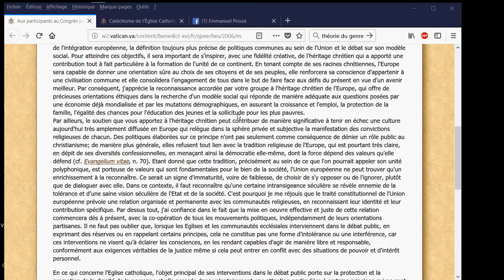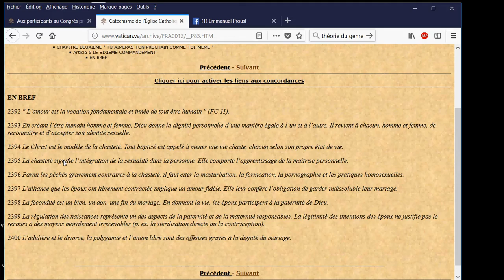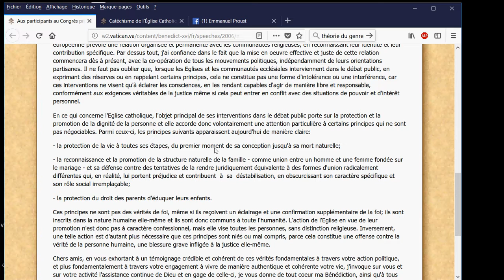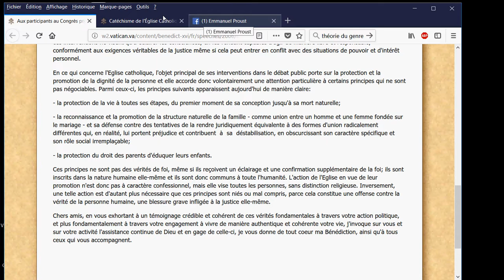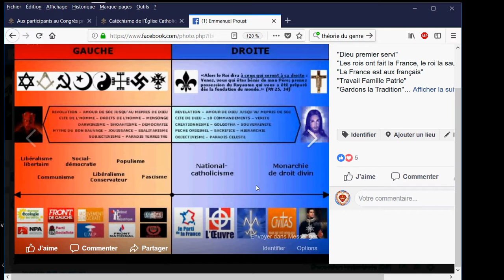Les 3 points non negociables de la doctrine sociale de l'Eglise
DISCOURS DU PAPE BENOÎT XVI AUX PARTICIPANTS AU CONGRÈS PROMU PAR LE PARTI POPULAIRE EUROPÉEN
Jeudi 30 mars 2006 :

"En ce qui concerne l'Eglise catholique, l'objet principal de ses interventions dans le débat public porte sur la protection et la promotion de la dignité de la personne et elle accorde donc volontairement une attention particulière à certains principes qui ne sont pas négociables. Parmi ceux-ci, les principes suivants apparaissent aujourd'hui de manière claire:

- la protection de la vie à toutes ses étapes, du premier moment de sa conception jusqu'à sa mort naturelle;

- la reconnaissance et la promotion de la structure naturelle de la famille - comme union entre un homme et une femme fondée sur le mariage - et sa défense contre des tentatives de la rendre juridiquement équivalente à des formes d'union radicalement différentes qui, en réalité, lui portent préjudice et contribuent  à  sa  déstabilisation, en obscurcissant son caractère spécifique et son rôle social irremplaçable;

- la protection du droit des parents d'éduquer leurs enfants."

🎁Pour un don en Bitcoin (BTC) :
1EDkdEqg1yCEXRyezortD5xUFAugH3a3Gc